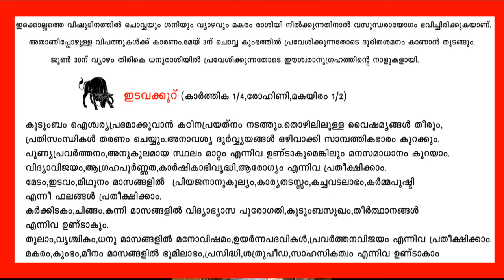വിഷുഫലം നിങ്ങൾക്ക് എങ്ങിനെ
ഇടവക്കൂറുകാരുടെ ഈ വർഷത്തെ ഫലങ്ങൾ പറയുന്നു .